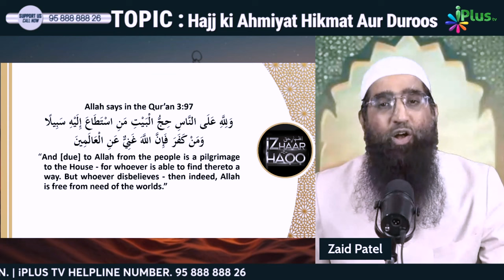Hajj Par Kis Par Farz Hai? by Zaid Patel iPlus TV ikhtilaf Ka Hal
UPI : donateilm@icici